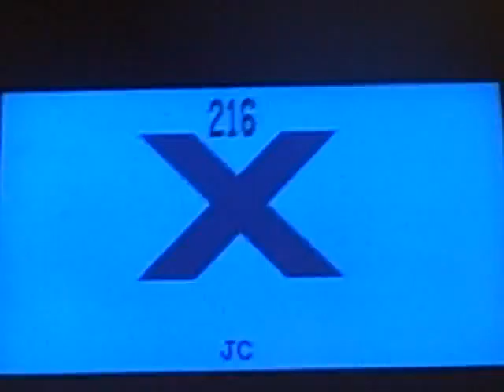bowling movie 0001